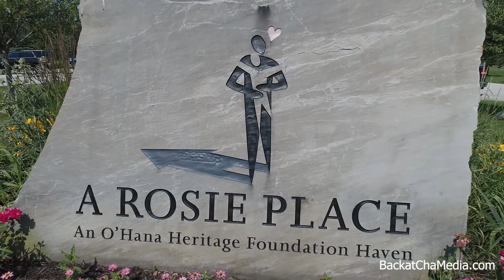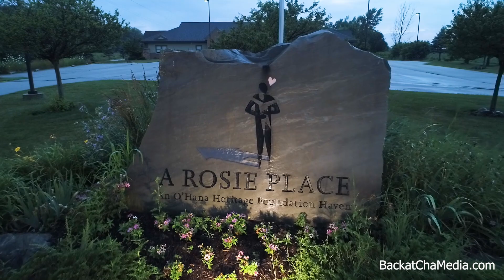Rosie Place no graphics or sound